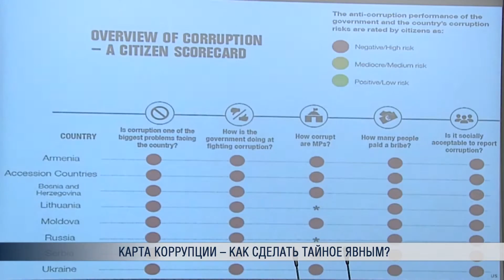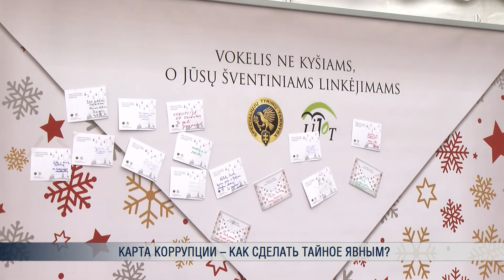Карта коррупции – как сделать тайное явным?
Интернет-сайт для персональных и анонимных сигналов о взятках и любых формах коррупции в госучреждениях поможет видеть каждого вымогателя на электронной карте страны. Такой проект для Литвы подготовлен совместно с Норвегией и представлен будущим борцам с нечистыми на руку служащими.